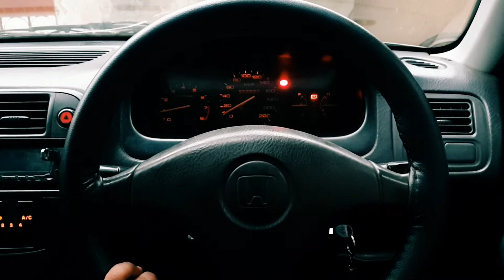First vlog... aur meri gari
trying to vlog
just a small step into vlogging
need support